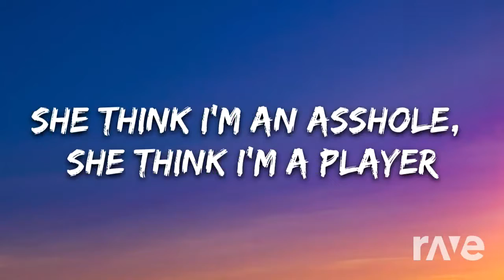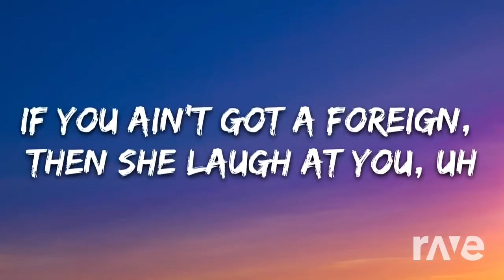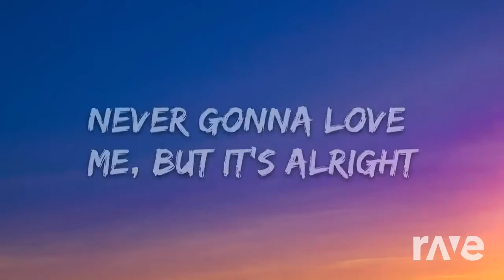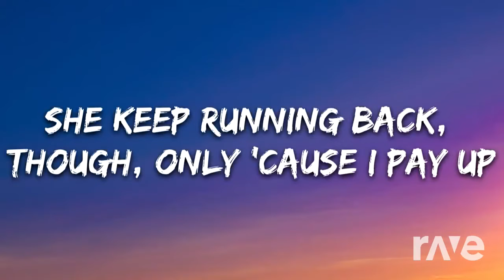(Mashup) [Melodic Dubstep] Zyphen - Destiny & Arizona Zervas - Roxanne (Lyrics)